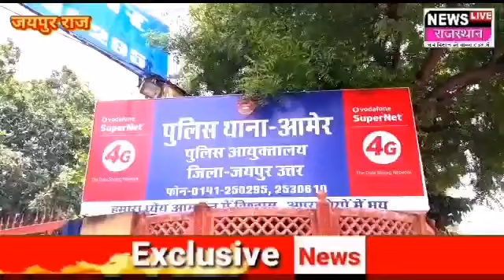आपके साथ भी हो सकता है ऐसा बिना वजह घूमे तो:पुलिस की सख्ती:2944 लोगों से 4 लाख 68 हजार रुपए का जुर्म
आपके साथ भी हो सकता है ऐसा बिना वजह घूमे तो:पुलिस की सख्ती:2944 लोगों से 4 लाख 68 हजार रुपए का जुर्माना वसूला